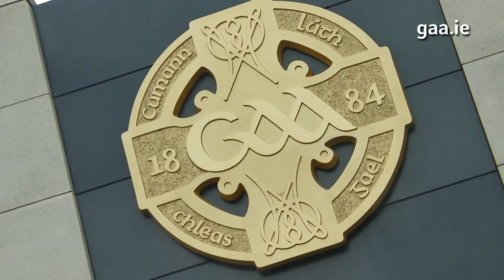Donegal V Kerry in Croke Park - Were you there?